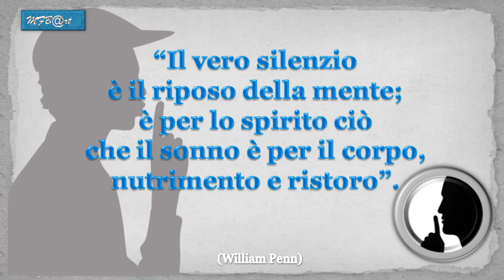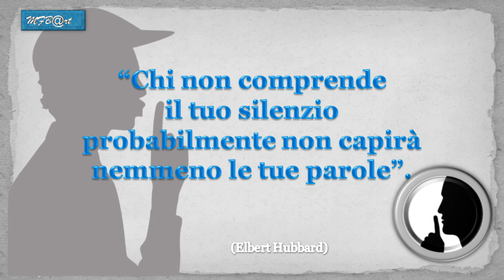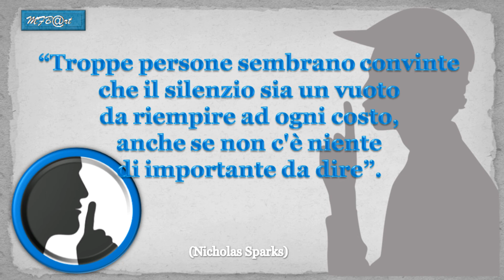🤫Riflessioni sul SILENZIO🤫(FrasiAutoriVari)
Frasi per riflettere...